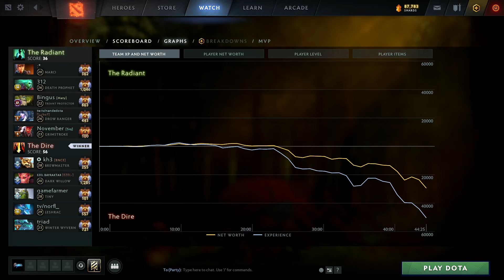No pause? No problem! - Ceb Perfect Micro BREWMASTER - 4 vs 5 GAME DOTA 2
OG.Ceb BREWMASTER Perspective - 7.30e Gameplay DOTA 2

00:00 - Intro
00:15 - Full Game Highlights
13:39 - Scoreboard & Graphs